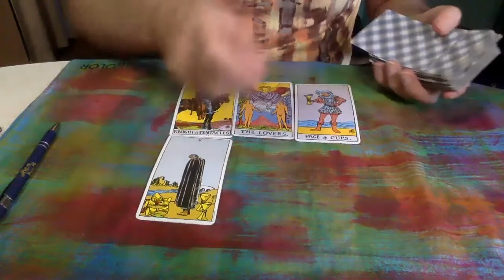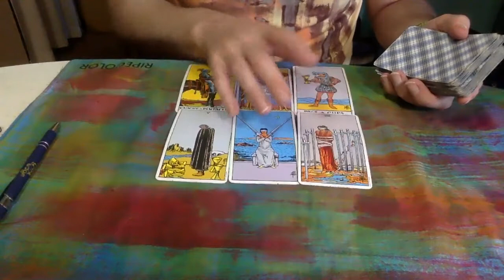Gemini AUGUST 1-8 2021 Tarot | Gemini 2021 Horoscope | Gemini Tarot Reading